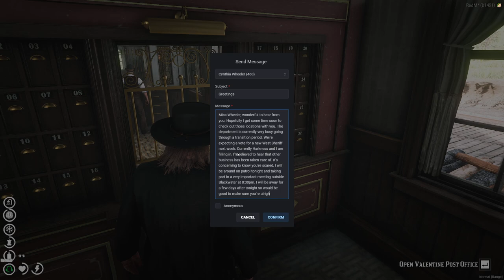George Hughes 2.0 #21 | Red Dead RP RedM Diablo RP 20/06/24 | Twitch VOD